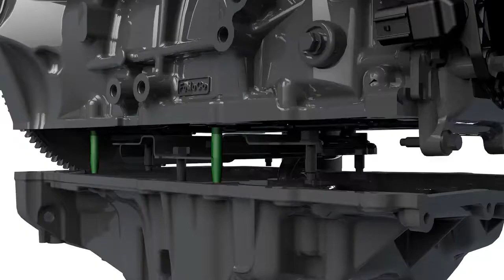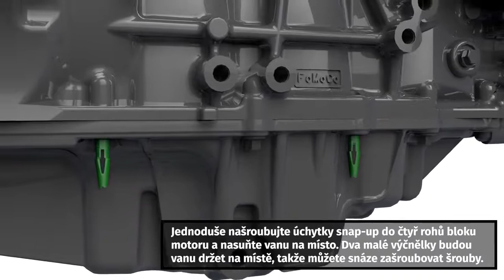Použití tekutého silikonového těsnicího materiálu na těsnění hlavy válců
Toto video ukazuje, kam aplikovat tekutý těsnicí silikonový materiál. Je zde řada tipů pro aplikaci těsnicího materiálu, a to především při výměně těsnění mezi olejovou vanou a blokem motoru.

▁▃▅ VÍCE INFORMACÍ ▅▃▁▁
◄ Nechte se vyškolit ► Garage Gurus: naše prvotřídní online technická školení, instruktážní videa, fóra a služba odborných rozhovorů:

Garage Gurus ® je registrovaná ochranná známka společnosti Federal-Mogul LLC nebo jedné či více jejích dceřiných společností v jedné či více zemích.

Obsah obsažený v tomto článku má pouze informativní charakter a neměl by být používán namísto odborné rady certifikovaného technika nebo mechanika. Neneseme odpovědnost za jakékoli škody vzniklé v důsledku spoléhání se na tento obsah.